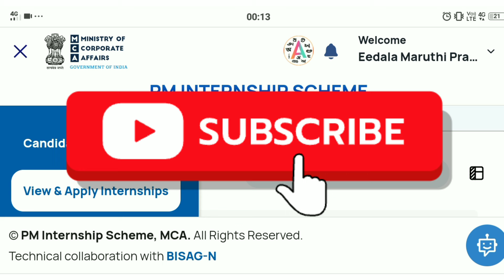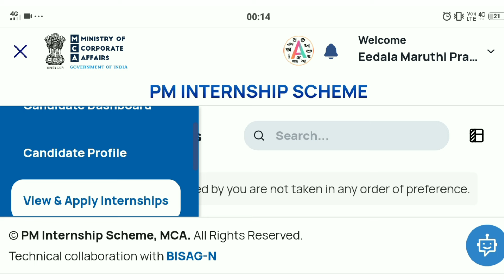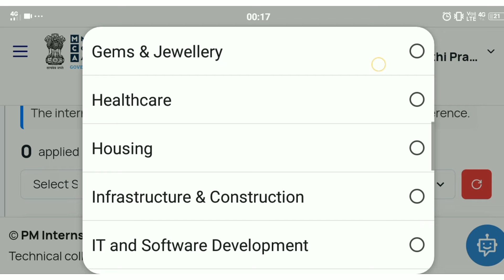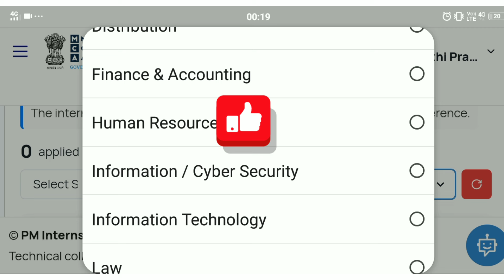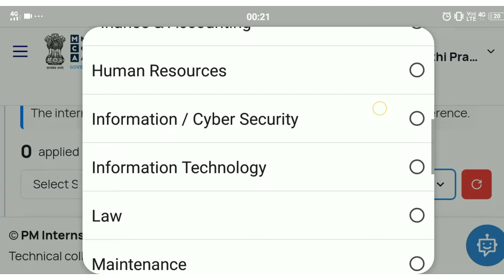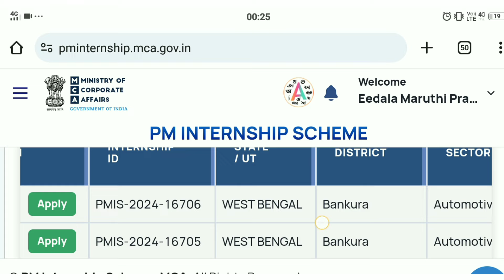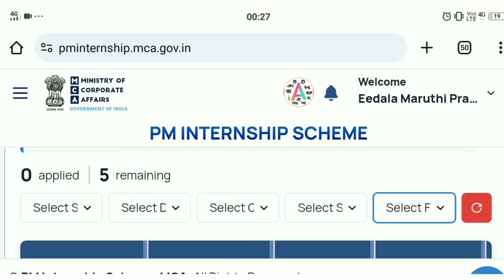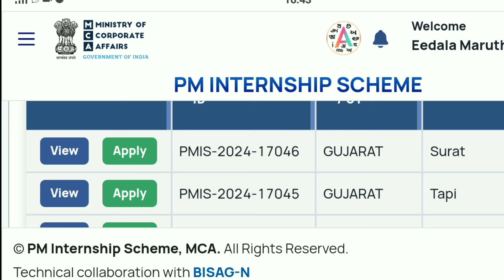view and Internship opportunity option open అయింది/Pm Internship Schemes fastగా apply చేసుకోండి.